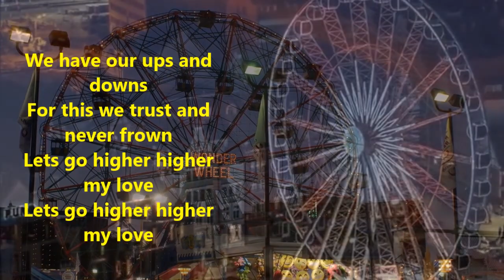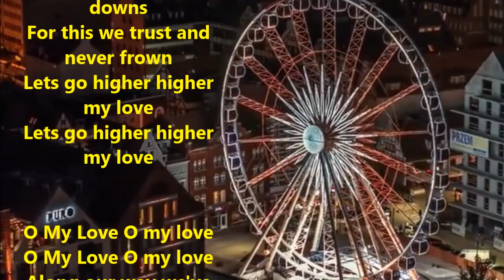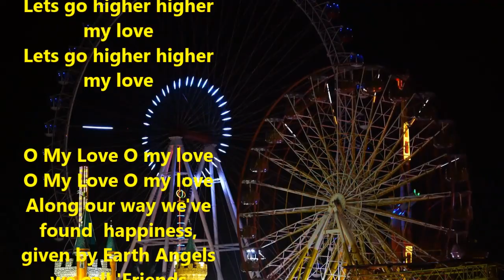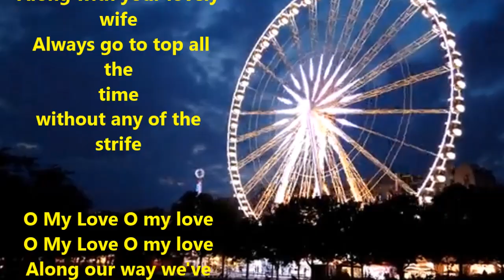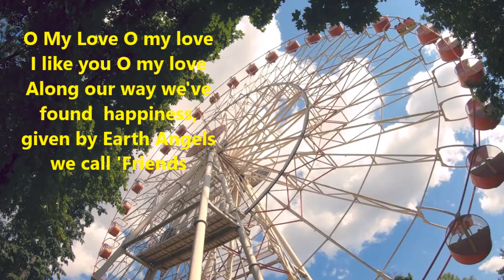Ferris wheel of life & Earth Angels we call 'Friends |New Song| Lyrics Ajit Sareen| Based on Mustafa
Let’s ride the Ferris wheel of life
Along with our lovely wife
 Always go to top all the time
without any of the strife

O My Love O my love
Along our way we've found  happiness,
given by Earth Angels we call 'Friends

We have our ups and downs
For this we trust and never frown
Lets go higher higher my love

Along with your lovely wife

As long as there's beauty in sunrise,
Sound of laughter is   sweet surprise

A child reaching.. for our hands. to hold
we will give him hand  and never grow old!

I like you O my love